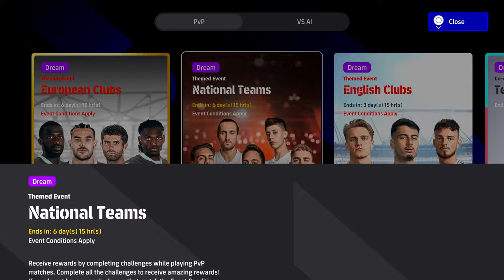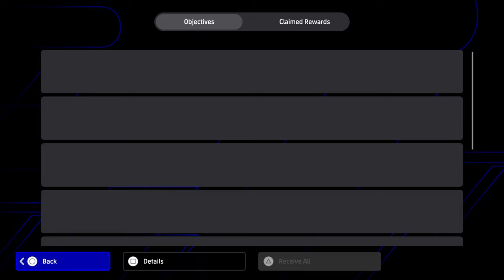NEW POTW, FREE COINS, SHOWTIME HAALAND & BROKEN RODRYGO, MILAN CLUB PACK